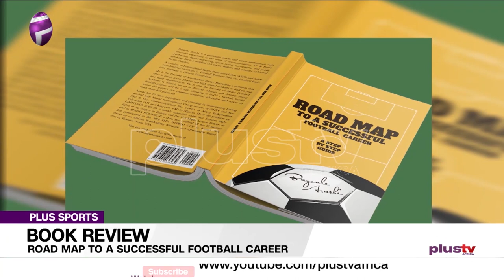Road Map To A Successful Football Career - Bayonle Arashi (Grassroot Sports, Nigeria)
Bayonle Arashi; A broadcaster, Football entrepreneur and Author spoke about his book; Roadmap to a successful football career. He also gave an insight on how beneficial the book is for the football industry from grassroot level to professional level.